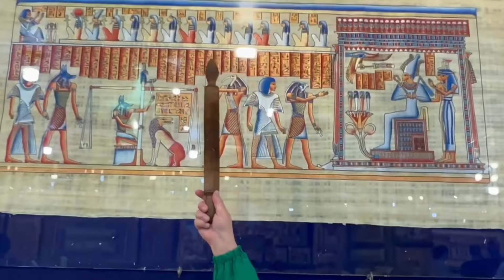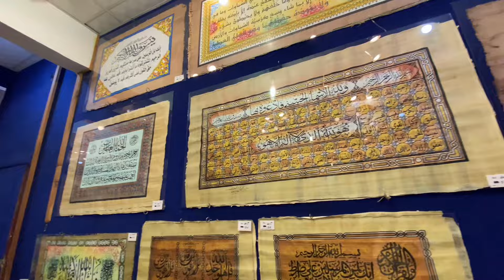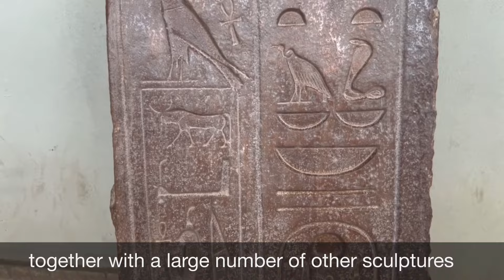EGYPT TOUR 🇪🇬 GREAT PYRAMID THE OLDEST OF THE SEVEN WONDERS OF THE WORLD OVER 4,500 YEARS AGO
EGYPT TOUR I

PART 1
00:01 Intro
00:52
03:20 driving along the pyramids
05:02 camel riding around the pyramids
06:48
07:77 walkaround the pyramids
09:00
09:26
13:43 colossus of ramses
17:52

We stayed here for 3 nights ⬇️

Crowne Pyramids view inn
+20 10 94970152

Our privite tours include.

Includes
• All transfers by a Private air-conditioned vehicle
• Private Egyptologist guide
• Entrance fees to all the mentioned sites.
• Traditional Egyptian meal (Grilled meats) .
Tour #1
# 1 :Pyramids of Giza , Sakkara Pyramids &memphis
Highlights
• Giza platau , Pyramids and Sphinx
• The Vally Temple In Giza platau.
• Sakkara pyramids, Memphis.
• the Statue of Ramses II at memphis.
• Camel ride with panorama view of pyramids.

Price Per Person
Single : 100$
2-3 Persons : $ 90
4-6 Persons : $ 80
7-10 Persons $ 65
Tour #2 Egyptian Museum, Citadel & Old Cairo
Highlights
* Egyptian Museum in Cairo
* Mohamed Ali Mosque
* The Hanging church
* Citadel of Saladin.

Price Per Person
Single : $ 100

2-3 Persons : $ 85 USD

4-6 Persons : $ 70 USD

7-10 Persons $ 65 USD
Tour #3 Nile Dinner Cruise
Tour Details
It is a fabulous way to enjoy a night on the Nile while you are in Cairo. So, you are invited to dinner on a cruise boat for two hours sailing trip on the Nile with belly dancer, folklore show, western music and dinner on a 5 star cruise. All the time, you’ll be delighted in our Chef’s menu along with a selection of Egyptian favorites, made with the freshest ingredients, and prepared to make it a memorable dining experience.
Highlights
* Tannura show& belly dancing
* Nile Cruise sailing in the Nile
Includes
• All Service charges & taxes
Price Per Person
Single : $ 75 USD

2-3 Persons : $ 45

4-6 Persons : $ 40 USD

7-10 Persons $ 35 USD
#4 : Camel Riding at Pyramids of Giza
Tour Details
Adventure tour of Camel or Horse riding excursion at Pyramids Area.
Just At your door steps
It’s amazing when you tour pyramids of Giza by camel or horse during sunrise or sunset time enjoy it on your Camel or Horse excursion at The Giza Pyramids you will be transferred to meet your camel or horse by the pyramids , start ride for two hours around pyramids area and the Great Sphinx.

Price Per Person
40$ includes ticket to the area.
$35.00 without entrance ticket to the area.